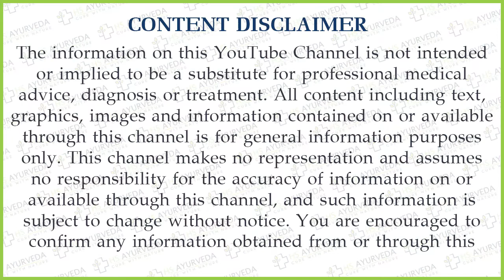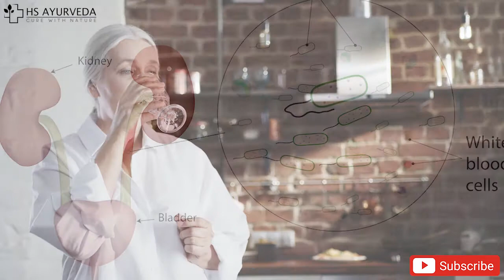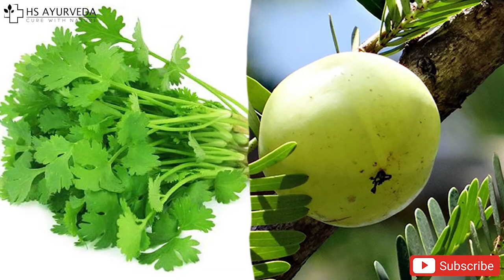यदि करते है यह काम तो हो सकता है। यूरिन इन्फेक्शन। जानिए कैसे। In Hindi | Benefits Urine Infection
If This Video Help You A Little Bit Then...

Comment Your Views On This Videos
And